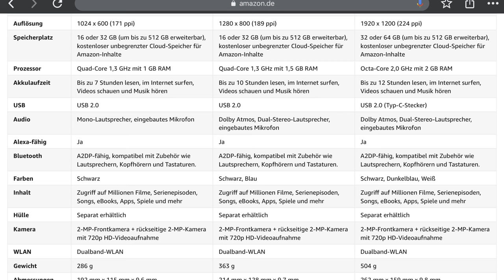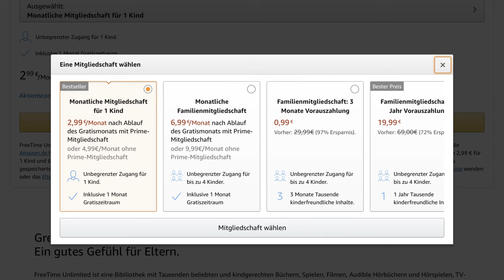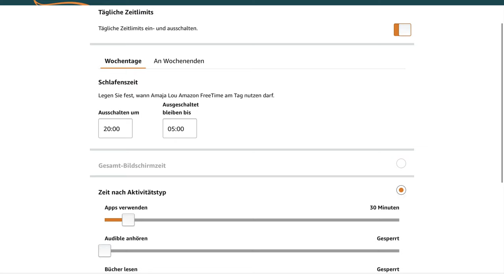Amazon FireHD 7 / 8 Tablets Kids Edition Review: Fazit nach 18 Monaten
➡️ * Amazon FireHD 8 Kids Edition
➡️ * Amazon FireHD 7 Kids Edition

Zwei Amazon FireHD Tablets in der Kids Edition werden seit rund 18 Monaten intensiv von meinen Kindern getestet. Zeit für das abschließende Fazit. Was können diese Tablets? Was ist eher nicht die Stärke von Amazons Tabletreihe ? Was hat es mit der Amazon Sorglosgarantie aufsich? Was zum Teufel ist Amazon Freetime Unlimited? Fragen über Fragen, die ich auch heute wieder versuche zu beantworten. Viel Spaß :-)

SHOPPING*
★★ Bulaland Amazon Shop ★★